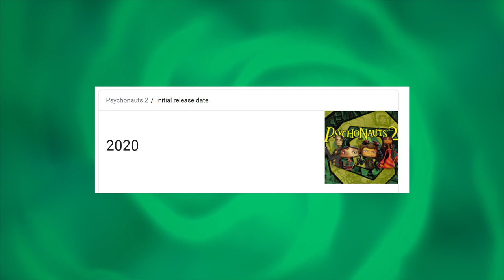One Perfect Level in Psychonauts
Psychonauts is one of the few games that I consider to be pretty much perfect. This week I take a look at the level The Milkman Conspiracy and talk about what makes it work so well.

Wanna catch me live?